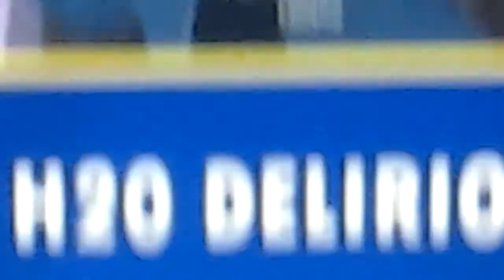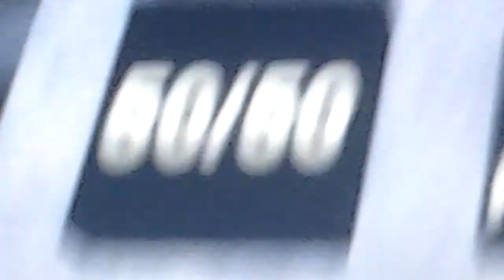Who wants to be a millionaire in gmod